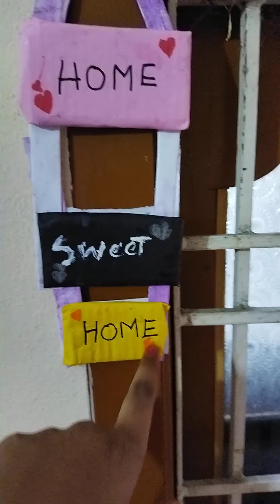home sweet home craft idea with cardboard so easy😎😎😎😎 😁😁😁